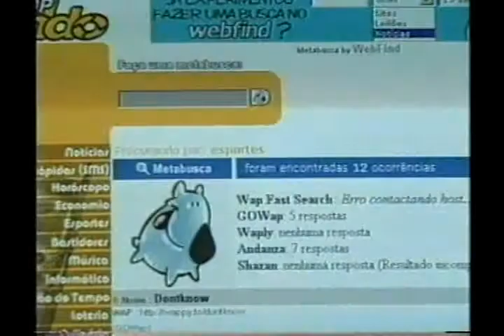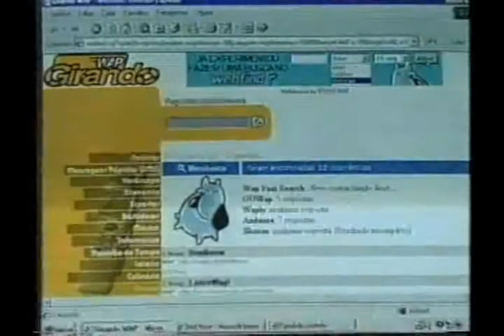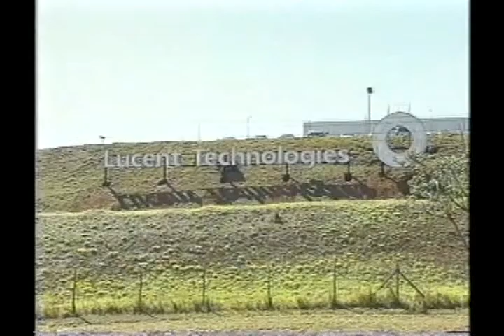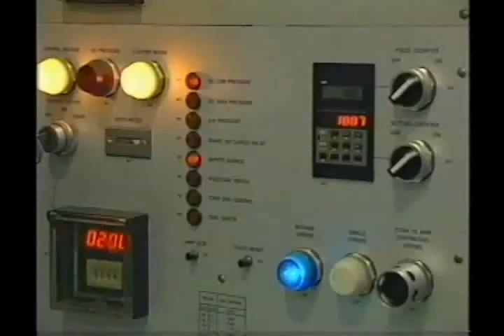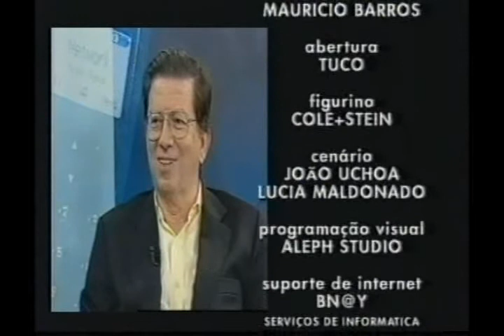Telebrasil TV - Programa 13 - 05/10/2000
Matérias:
Pager
Garotos do WAP
Moda e Tecnologia
Política Industrial

Entrevista
José Ripper - Presidente da AsGA
Salomão Wajnberg - Presidente da Telecom ABT